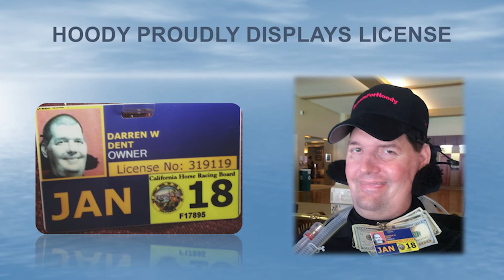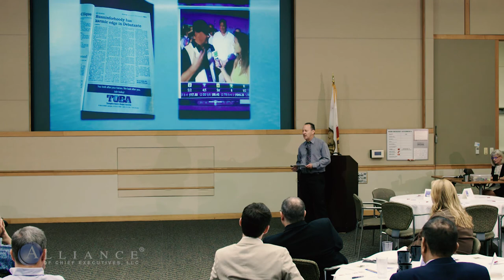Alliance Voices: Ian McLean, President of Thermal Press International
Alliance member Ian McLean, President of Thermal Press International, spoke passionately about the power of dreams during our “Alliance Voices” presentation series on August 19, 2016. What unfolded was a heartfelt story about his grade school friend, Darren Dent, nicknamed “Hoody,” with whom he shares a great passion for horseracing. After learning of Hoody’s battle with ALS, Ian embarked on an amazing and ongoing journey by purchasing a racing horse named “Runninforhoody.” He invited Hoody to partner in the adventure of racing the horse while raising awareness for ALS. To boot, the horse turned out to be a media sensation and a real contender in important races, raising money and awareness for the disease. The deferential silence in the room as Ian shared his story spoke volumes to the power of human connection and the love of this sport.

Thermal Press International manufactures precision heat staking machines, heat sealing machines, custom and automation systems, as well as custom tooling packages used in the medical, automotive, consumer products, electronics, and aerospace industries. Their engineering staff can assist with Product and Process Development for heat sealing, heat staking, or plastic assembly product design and optimization.